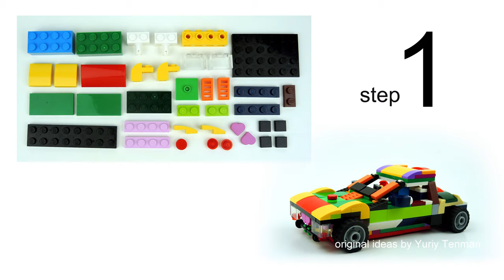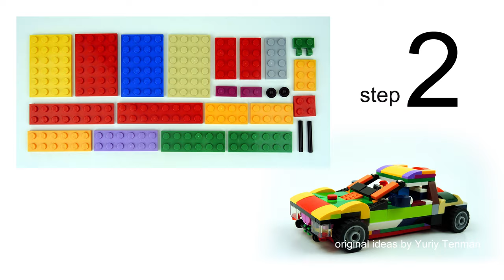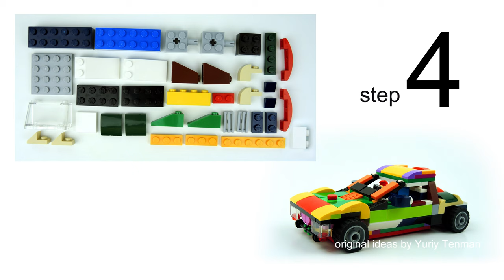Lego 11014 Car 🏎🚗MOC. How to Build Sports Car from Lego Classic 👍💰 Save Money & Space with Lego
150 models from one set Lego Classic 10696.
45 models from one set Lego Classic 10698.
40 models from sets Lego Classic 11014 & 10704.
20 trucks from Lego Classic.
18 military models from Lego Classic.
15 planes from Lego Classic.
10 excavators & tractors from Lego Classic.
10 trains from Lego Classic.

channel.